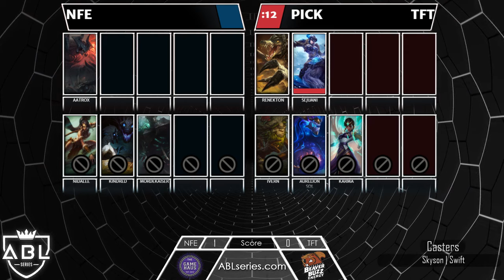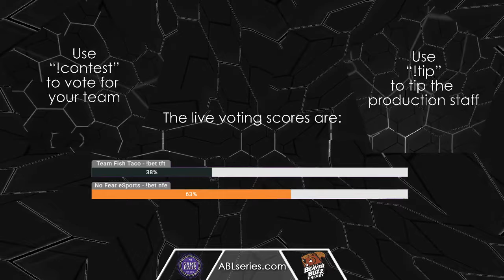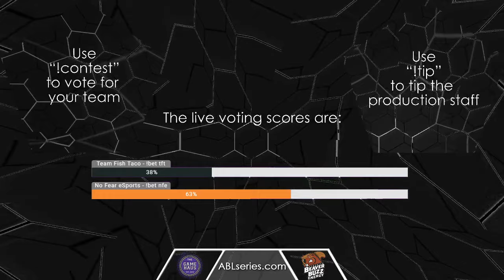ABL Series - Season 7 Week 1 - Team Fish Taco vs No Fear eSports (Part 2)